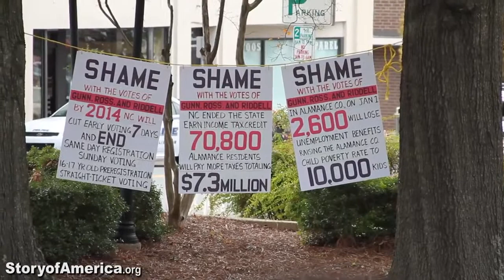HD 12 yr old takes on NC Governor on voting rights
Buzzdock ad

    Passagem Aérea em Oferta
    O Menor Preço de Passagens Na Maior Agência de Viagens!
    Decolar.com/Passagem_Aereas

    Raw Israeli Air Strike Hits Destroys Gaza Terror Tunnels Leading ...
    ► 0:35► 0:35
    2 horas atrás - Vídeo enviado por World Tube News
    Raw Israeli Air Strike Hits Destroys Gaza Terror Tunnels Leading Into Israel !! World Tube News·163 videos ...
    2 horas atrás - During the defensive operation, Hamas terrorists wounded five IDF soldiers in a bomb attack. The Israel Air Force destroyed a second Gaza tunnel in an aerial ... Such material is made available to advance understanding of ...
    Israeli military says it has found, destroyed second tunnel dug from ...
    article.wn.com/.../Israeli_military_says_it_has_found...‎Traduzir esta página
15/10/2013 - Israel finds tunnel dug under Israel-Gaza border [Raw Footage] ... it called a Palestinian "terror tunnel" running into its territory from the Gaza Strip and said it An Israeli airstrike has hit Hamas' cabinet headquarters in Gaza as the Israeli on the Gaza population, leading to international condemnation.
    Hamas admits digging tunnel from Gaza into Israel - Worldnews.com
    article.wn.com/.../Hamas_admits_digging_tunnel_fr...‎Traduzir esta página
21/10/2013 - Israel finds tunnel dug under Israel-Gaza border [Raw Footage] ... An Israeli airstrike has hit Hamas' cabinet headquarters in Gaza as th. ... "I want to praise the soldiers of the Israeli army for uncovering the terror tunnel from Gaza. it was behind the recently discovered tunnel leading from Gaza into Israel.
12/09/2013 - ... between NSA and Israel, allowing for the sharing of raw intelligence on citizens. ... IDF Destroys Gaza Terror Tunnel Leading into Israel - YouTube ... An air strike by Israeli forces killed three Palestinian militants in the Gaza Strip on ... @smh : Finland government's data network hit by severe hacking.
    Blockade of the Gaza Strip - Wikipedia, the free encyclopedia
The blockade of the Gaza Strip refers to a land, air, and sea blockade on the Gaza Border Crossing, destroying part of the former Israeli Gaza Strip barrier. ... Three of the fighters were subsequently killed by Israeli strikes as they attempted to flee. ... Israel accused Hamas of transporting weapons into Gaza via tunnels to ...
    News from The Associated Press
    hosted.ap.org/.../ML_ISRAEL_PALESTINIANS_?...‎Traduzir esta página
    That incident drew Israeli fire that killed one Hamas militant. ... Gaza health ministry spokesman Ashraf al-Kidra said one Palestinian was killed by the Israeli ... In an immediate response the soldiers opened fire and directly hit a terrorist. ... In 2006, Hamas-allied militants sneaked into Israel through one such tunnel, killed two ...
    Israel: Geography, History, Politics, and More | FactMonster.com
raw materials, military equipment, investment goods, rough diamonds, fuels, grain, consumer goods. The PLO had long plagued Israelis with acts of terrorism. Israel launched air strikes and sent ground troops into Gaza, destroying its only fighters, weapons stockpiles, rocket-firing positions, and smuggling tunnels.
    Israeli strike kills 3 suspected militants in Gaza - AllVoices
5 horas atrás - Israeli air strike in Gaza on Friday, at least three suspected militants were killed. ... Egypt Destroys Gaza Smuggling Tunnel:. ... [Unlink] imposed on the planes to help Israel attacks targeted tunnels used by militants . an attempted attack involving a "terror tunnel" leading from Gaza to an Israeli kibbutz.
    Israeli air strike destroys Hamas prime minister's office - National Post
    de Jeffrey Heller - em 34 círculos do Google+
17/11/2012 - Israeli aircraft pounded Hamas government buildings in Gaza on Saturday, including the prime minister's office. ... Raw video: Israel shoots down Tel Aviv-bound rocket ... a police compound and a vast network of smuggling tunnels. also hit while devout Muslims streamed to the area for early morning ...

 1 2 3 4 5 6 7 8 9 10